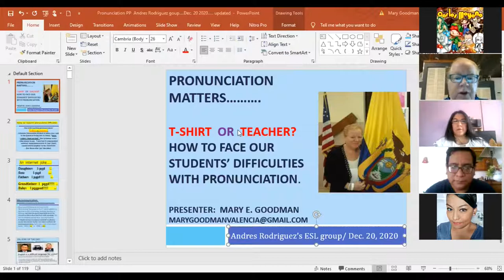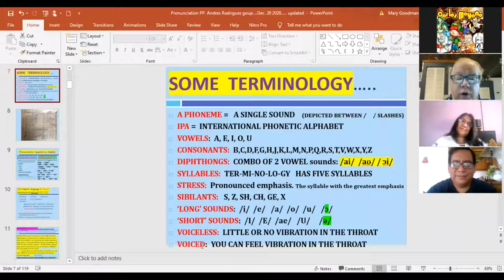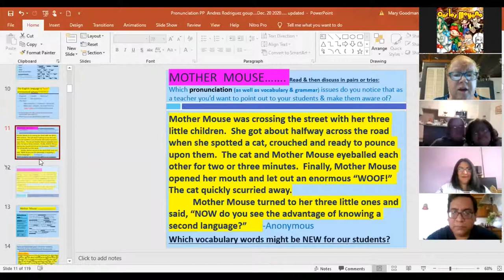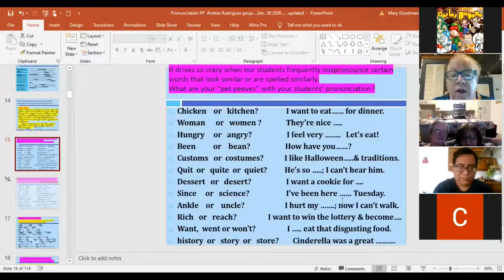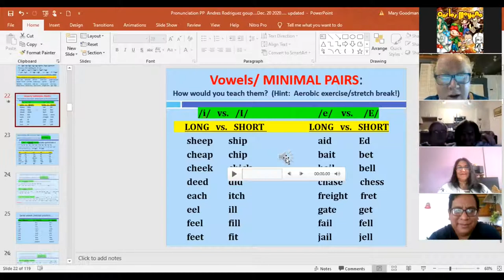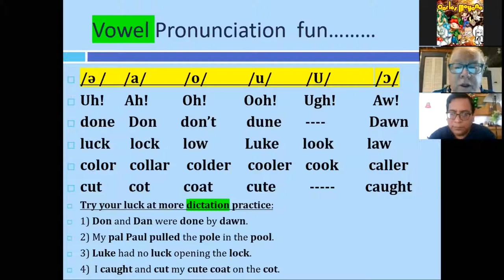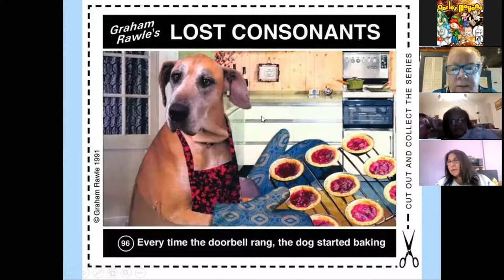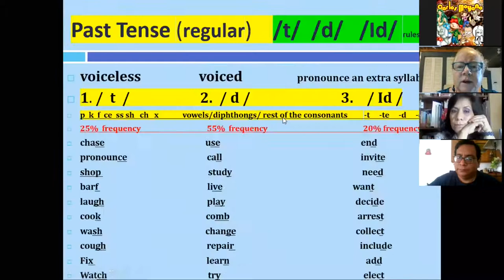”PRONUNCIATION MATTERS".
Hola amigos😎
No te pierdas el reprise del programa del Domingo 20 de diciembre transmitido a las 10:00 a.m. por zoom y FacebookLive
La nueva charla grupal
está formado por varios reconocidos colegas docentes MSC en Inglés.
Entre ellos:
. GLENDA GASPAR DOWLESS MSC
. ESTEFY BERRONES LIC @stefyberrones
. KATHERINE AGURTO MSC
. KARY PIN MSC
. CRIS BROWN MSC
. KATHERINE PROAÑO LIC
. ANGIE NARANJO MSC
. PABLO VÁSCONEZ MSC
. FANNY VIRI LIC
. ADRIANA PERALTA LIC
. MARIA ELENA MANRIQUE CAMPOS MSC
. TAIRON PILALO MSC
. RUBÉN RIVERA MSC
. DENIS RUGEL LIC
. MAURICIO ORTIZ MSC
. MERCEDES ACOSTA MSC
. CARMITA CANGO FLORES PHD
. VIVIANA VIVAS
. LIC . MARIO GARCÉS
El tema a tratar es ”PRONUNCIATION MATTERS".
Como SPECIAL GUEST tuve el privilegio y el honor de tener presente a MSC. MARY GOODMAN
M.S. in Education: TESOL Program Administration. Espíritu Santo University (UESS) 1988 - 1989. English Director / On-Line coordinator of the ESL program at Unigran University in Florida, USA.

Realmente NO TE LO PUEDES PERDER...!!!